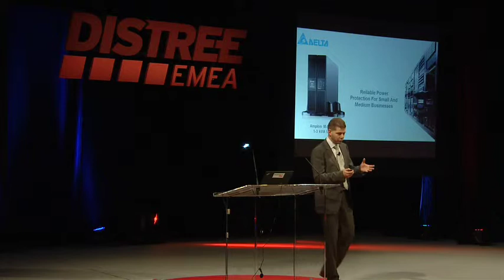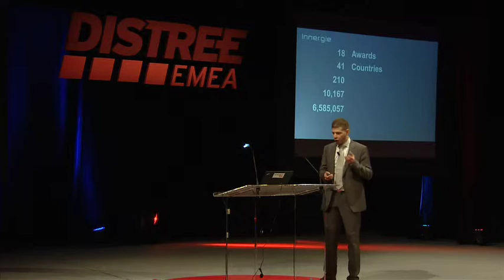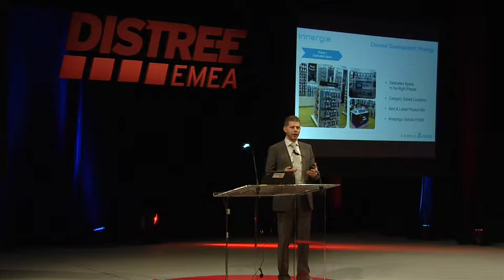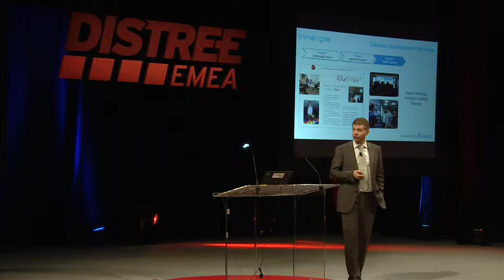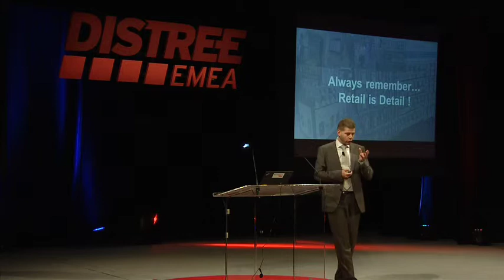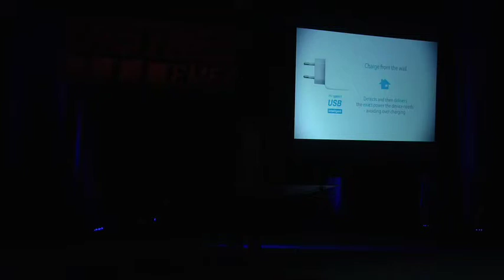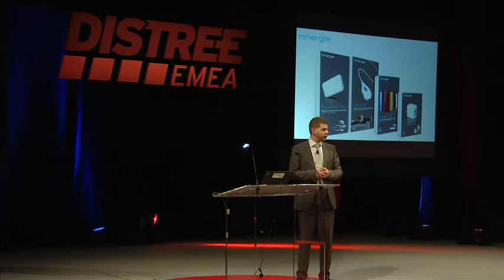EMEA 2014 Live@DISTREE Delta Electronics Innergie